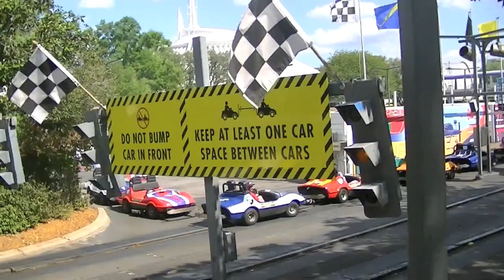Random Disney World Footage (4.5.12)